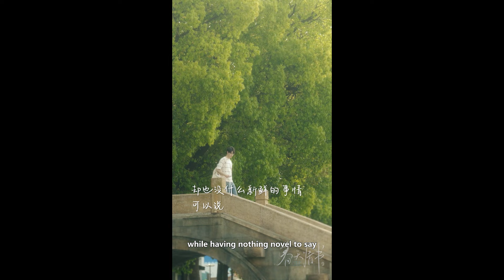【ENG SUB】City of Love@Spring Love Letter EP9-EP12 | Romance Mini-series |China Movie Channel ENGLISH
If there are ten thousand different forms of love, this story is probably the most "misaligned" one. ❤
【Mini-series Description】
Mini-series Title: City of Love@ Spring Love Letter
Starring: 张雅钦 (Zhang Yaqin) /田鸿杰 (Morpheus Tian Hongjie) /叶啸秋(Ye Xiaoqiu)
Genres: Romance
Synopsis:
In the drama, Lin Xiwen's career and love life are far from satisfactory. A business trip to her hometown, Huzhou, leads her to discover a series of love letters written to her by her junior, Tian Yinan. Following the words, she reminisces about the past and embarks on a city stroll along the threads of her youth.